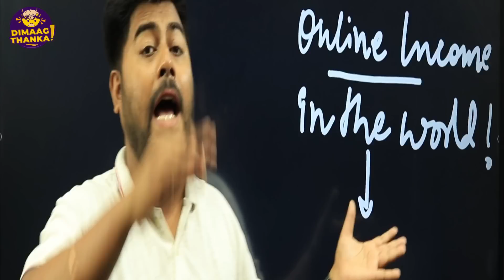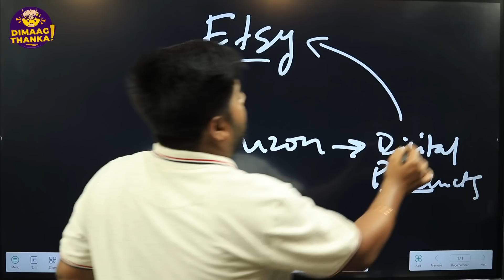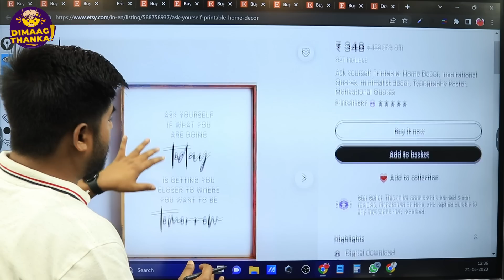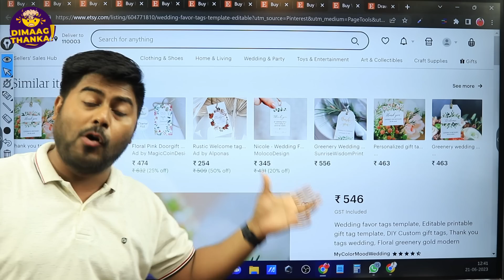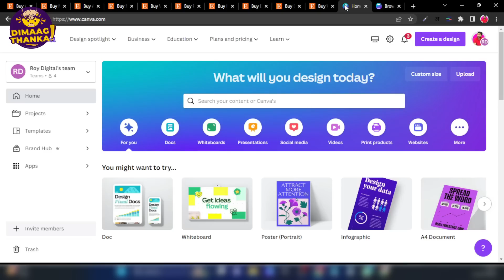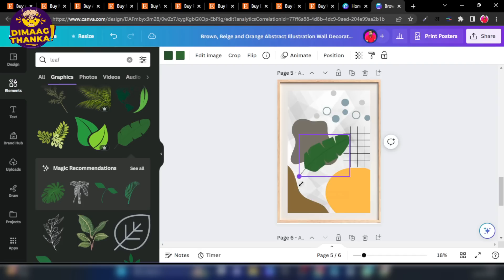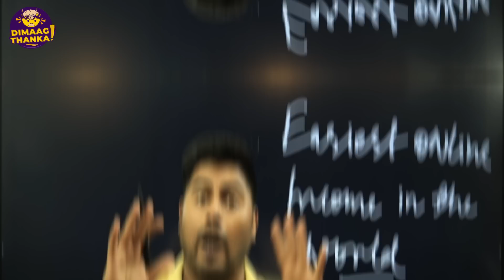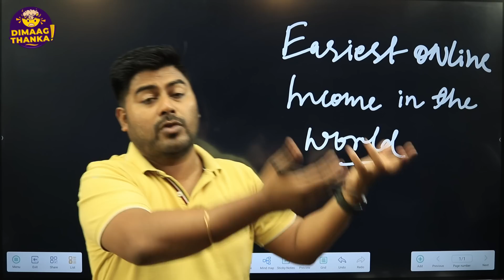Make Money Online with These Secret Etsy Printables!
Are you looking for a way to make some extra money on the side? If so, you may want to consider selling printables on Etsy. Printables are digital files that can be printed at home, and they can be a great way to make passive income.

In this video, I'm going to share some of the most popular and profitable printables that you can sell on Etsy. I'll also give you some tips on how to set up your Etsy shop and how to promote your printables.

So if you're ready to start earning some extra cash, then watch this video!

Topics Covered in this video:

etsy printables
sell printables on etsy
make money selling printables
printables passive income
printables business
etsy printables ideas
printables that sell
how to sell printables on etsy
etsy printables tutorial
etsy printables tips